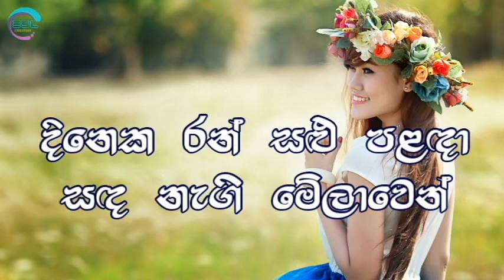Dineka Ransalu Palada- Without Voice - Milton Mallawarchchi, දිනෙක රන් සළු පළඳා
දිනෙක රන් සළු පළඳා...
ගායනය: මිල්ටන් මල්ලවාරච්චි .
සංගීතය: වික්ටර් රත්නායක
පද රචනය: ප්‍රේම කීර්ති ද අල්විස්